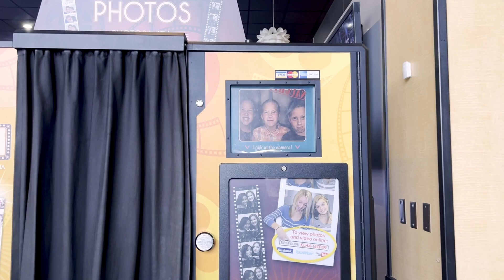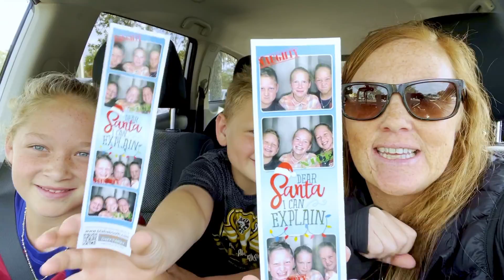We Went To See Wonka!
The kids and Sarah go and see Wonka!